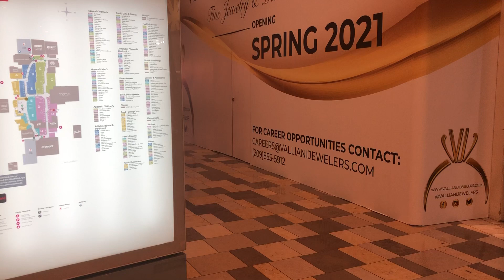Oakridge Mall 商場 walkthrough on Lantern Festival 元宵 Part 1 Feb/26/2021